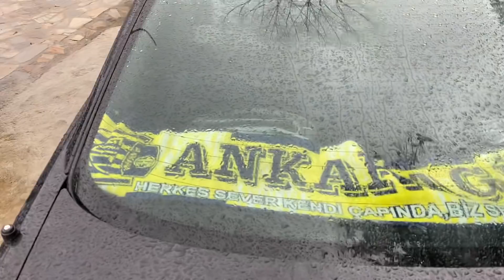ALCAPON’U SEVMEK İÇİN ANKARADAN GELDİ